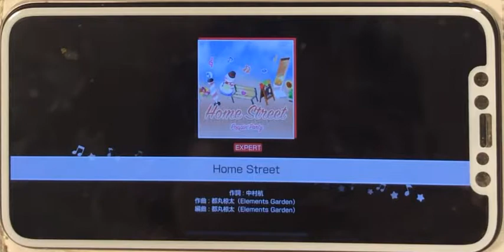【バンドリ / ガルパ】Home Street ALL PERFECT (Poppin'Party)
音楽ゲーム「バンドリ！ガールズバンドパーティー！」に収録されている
楽曲「Home Street」EXPART譜面の手元動画です。

Player：こぶ
使用端末：iPhoneX
譜面速度：9.3
その他の詳細設定：デフォルト(初期設定)

25の3連符構成、連打も含まれているので慣れない内は苦戦するかも。
特にフリックのタイミングに悩まされる人が出てもおかしくない譜面、
似た譜面として「ときめきポポロン♪」「からくりピエロ」も同時にやっていくと良いと思います。
ミスが多い場合は回復スキルも素直に使用するのが無難です。